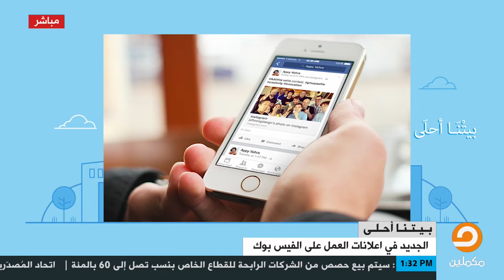ما الذي يتميز به فيسبوك في اعلانات العمل لديه ؟